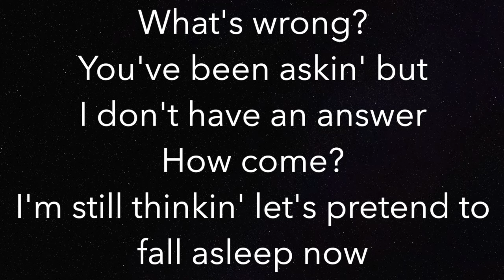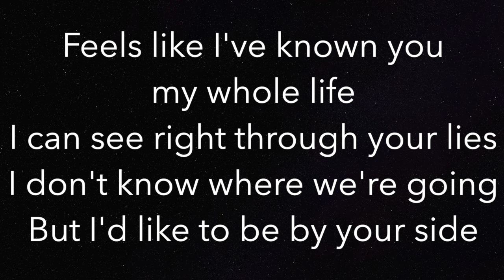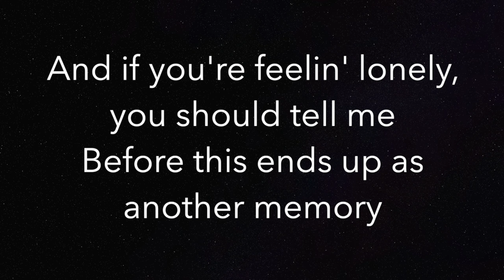Are You Bored Yet? (LOWER -3) - Feat Clairo by Wallows - Piano Karaoke Instrumental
Piano Karaoke Instrumental for “Are You Bored Yet?” by Wallows (-3 Semitones Lower)